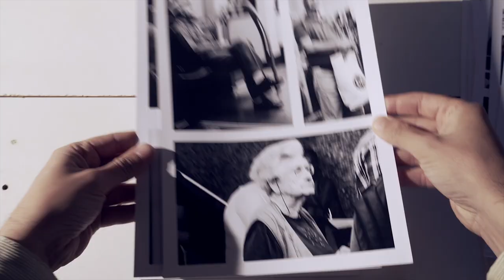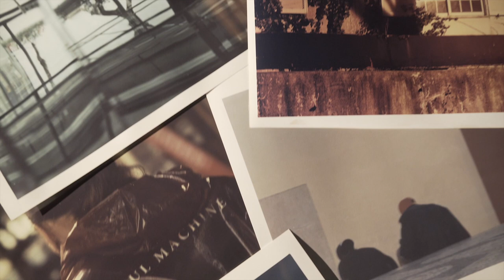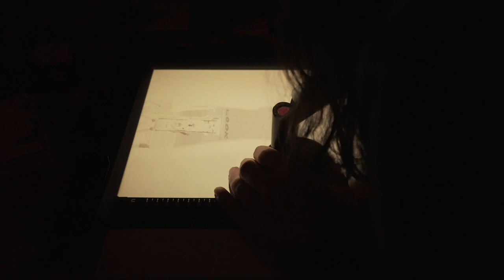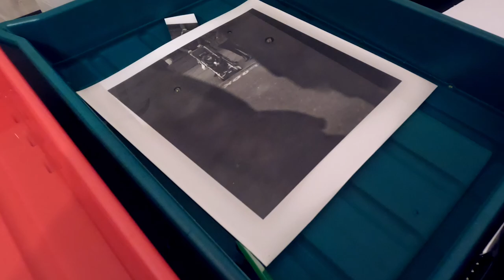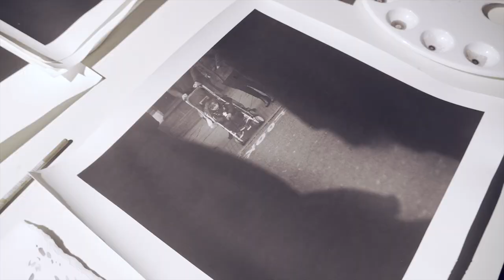Why Photo Projects matter - making darkroom prints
This video is a reflection about photography projects while making some silver gelatin prints from an image I captured a couple years ago in London.

I recently created an Etsy shop for my silver gelatin prints. It's something I do with love and passion, and decided to make some of my prints available to order in various sizes. They are limited edition prints on Fiber based paper, hand signed and numbered. Please go and give me a follow:

If you're still reading this, you're one of the OGs and I appreciate you :)

More of me:

Etsy shop ~